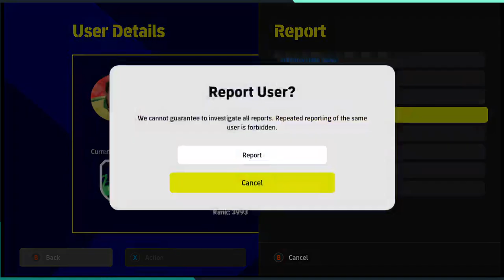efootball 2023/06/21 promotion to division 2 LBC account